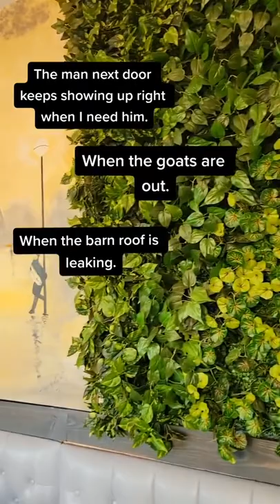When you sit across from HIM on your fourth date...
Small town speed dating + handsome cowboys = His Fourth Date by Liz Isaacson.